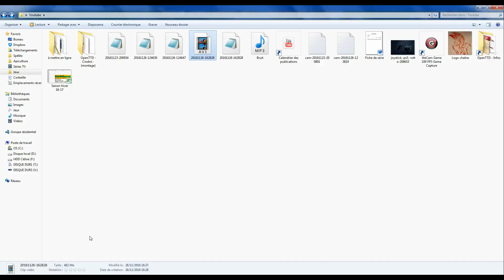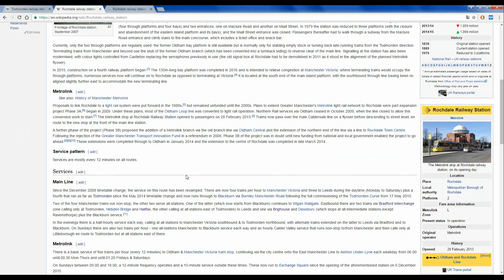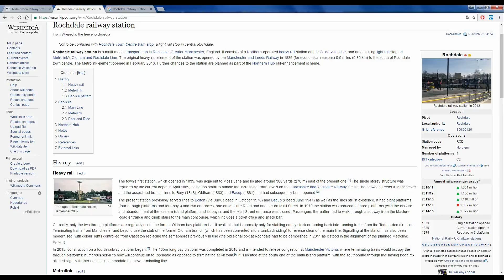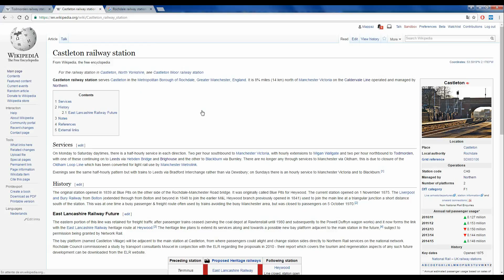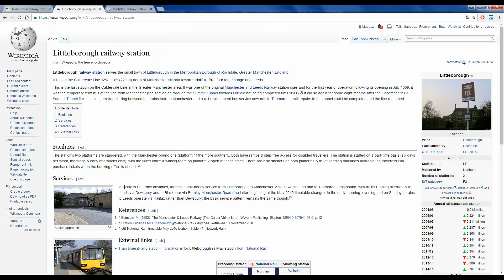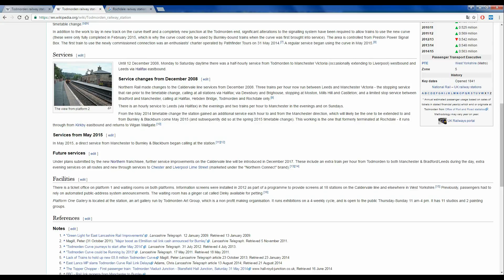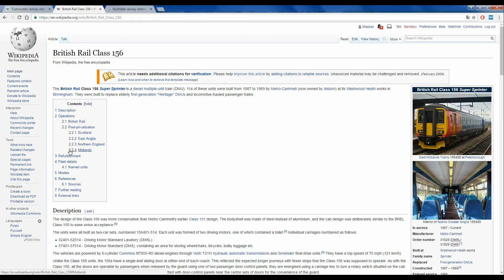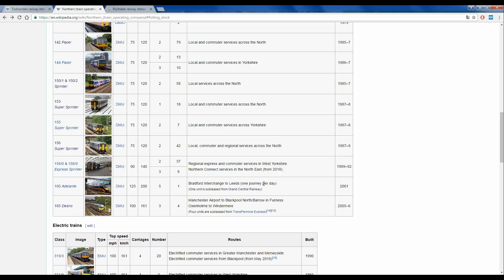OpenTTD - Let's build [FR] - UK réaliste - #19 (Ligne Leeds - Manchester Victoria)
Nous allons construire et mettre en service la ligne Leeds - Manchester Victoria, passant par Todmorden et Rochdale. Il y aura malheureusement un peu d'improvisation dans cette ligne...